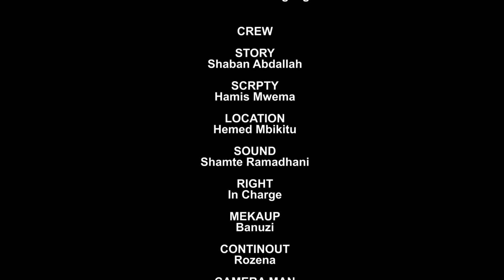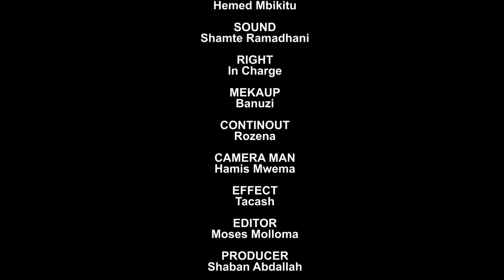PICHA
Mala nyingi kumbukumbu ndo sababu ya watu kuwa wanyama(PICHA).

Starring - SHABANI ABDALLAH,HAMIS KOLONGO,MZEE
EPUKA.

Director - HAWA SAKILU